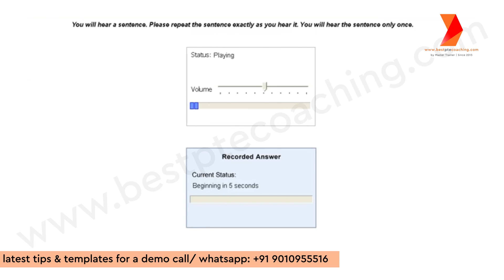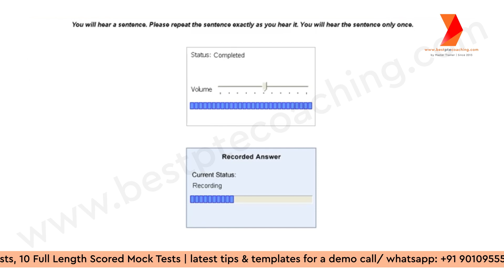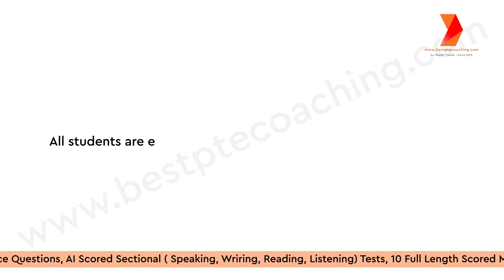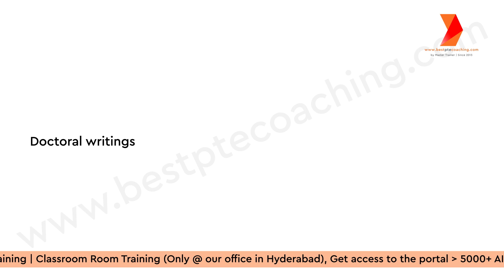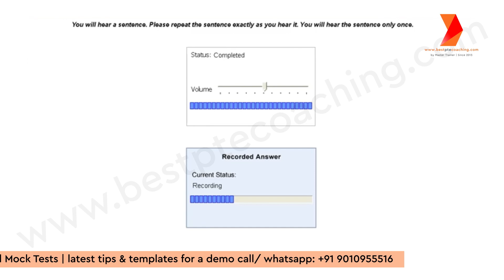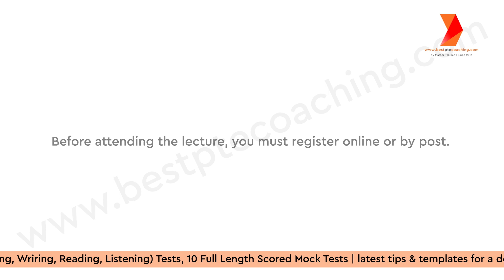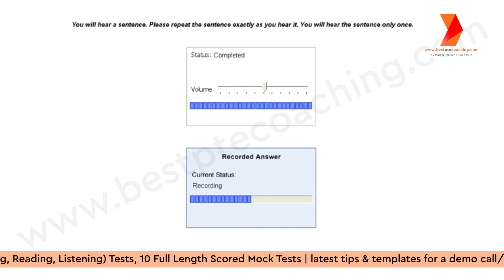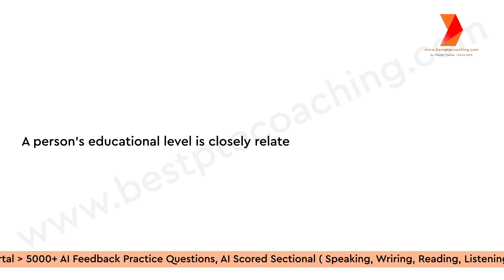Repeat Sentence Practice | Prediction June 2023 | week 3